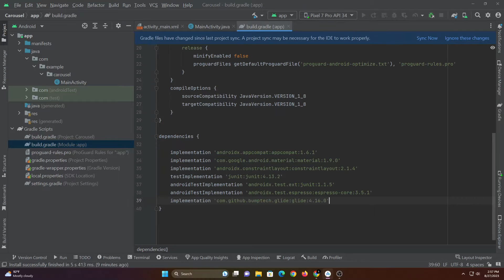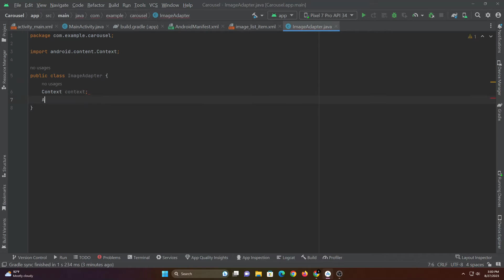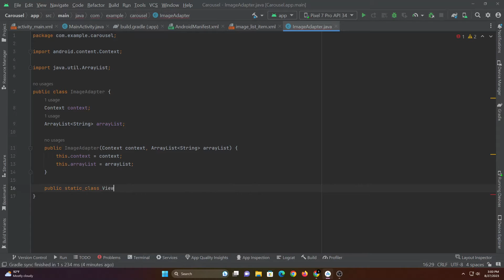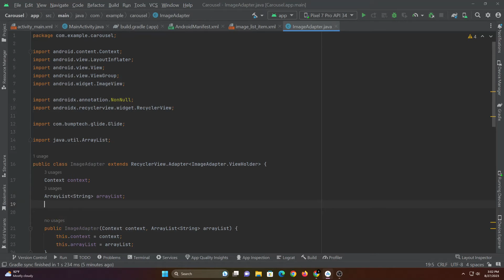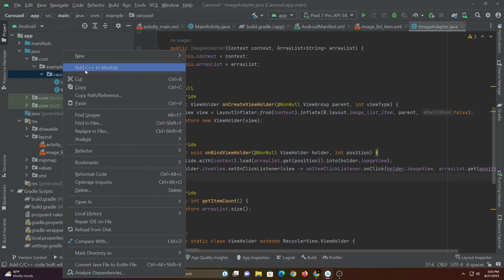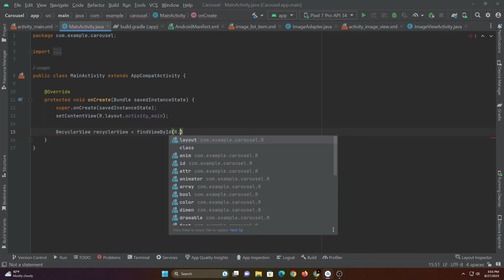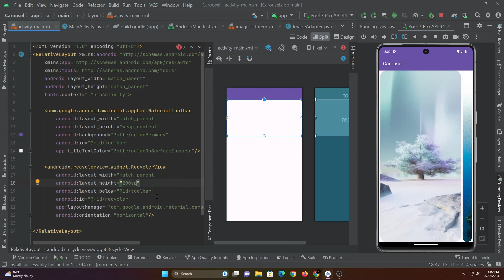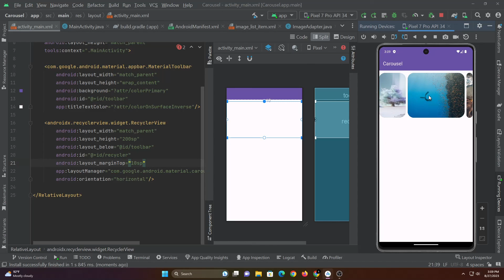How to Implement Material 3 Carousel in Android Studio Using Java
In this video, I will show you how to implement a Material 3 carousel in Android Studio using Java. Carousels are a great way to display a sequence of items, such as images or videos. They are also a good way to create a more engaging and interactive user experience.

This video is for anyone who wants to learn how to implement a Material 3 carousel in Android Studio using Java. No prior experience with Material Design or Android development is required.